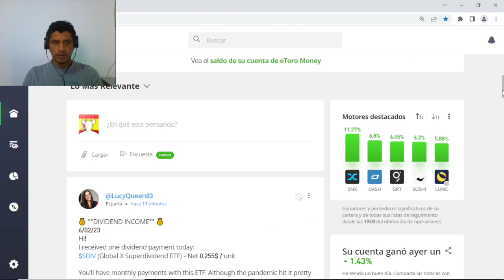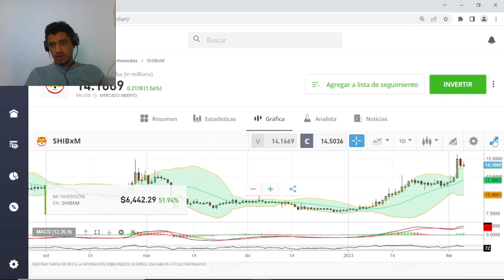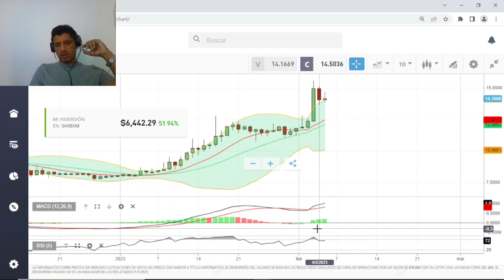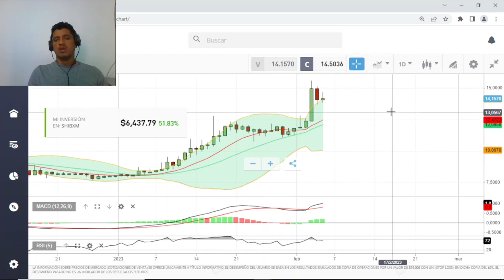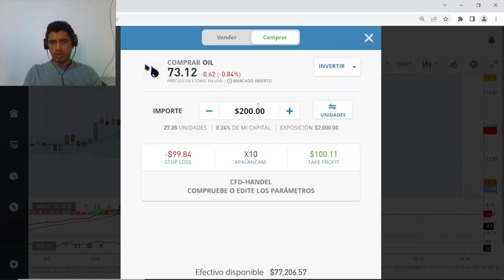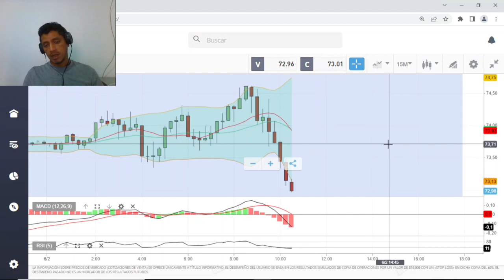Haga trading en virtual y luego pase a real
Una de las mejores formas de iniciar en el mundo bursatil es hacer trading en demo o virtual con dinero que no es real y cuando ya te sientas bien entrenado ya puedes intentarlo con real poco a poco. recuerda apoyar estos contenidos con un like y suscribiendote al canal pues asi me apoyaras para poder subir videos.